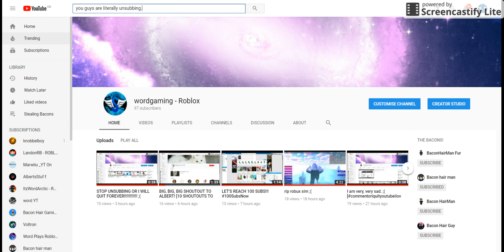it's time to quit youtube forever...